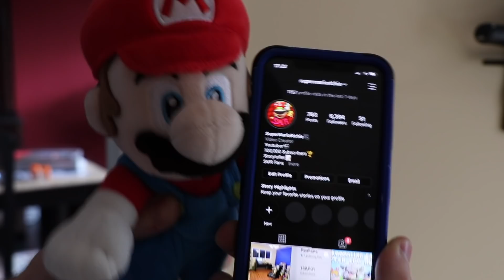Mario and Luigi's Cat Suit! - Super Mario Richie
Mario and Luigi are going about their day until a faint bell noise gets their attention. They eventually stumble upon the Super Bell and find Cat Suits! Mario and Luigi become Cat Mario and Cat Luigi! What will happen!?